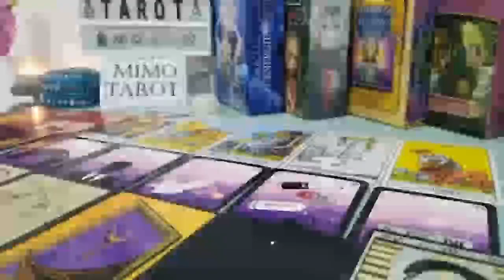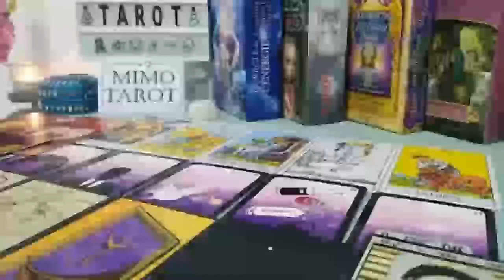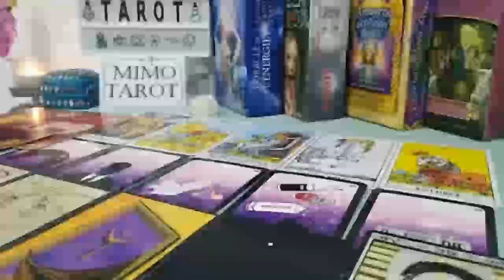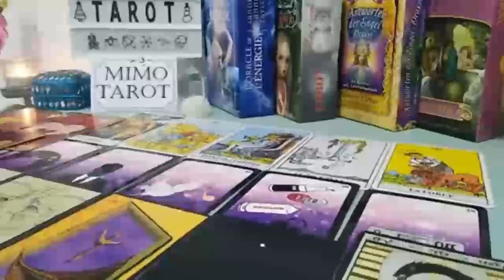Gemini Tarot Love Reading They Will Return With a Serious Offer !